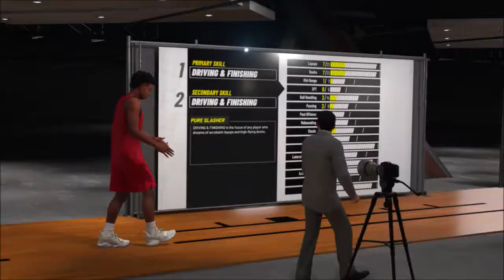MY THREE GO-TO 2K19 BUILDS!! ✅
LETS BLOW UP ON 2K19 TOGETHER! WE GRINDING ALL YEAR BABY!